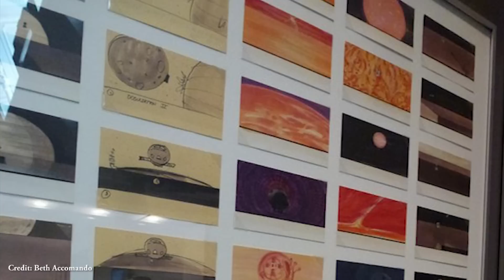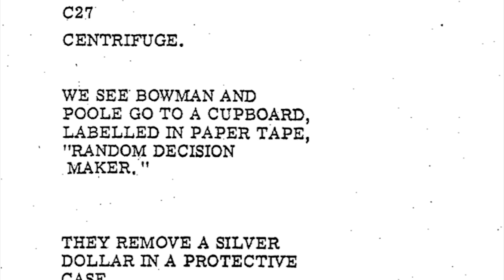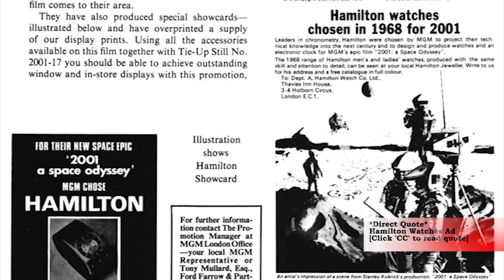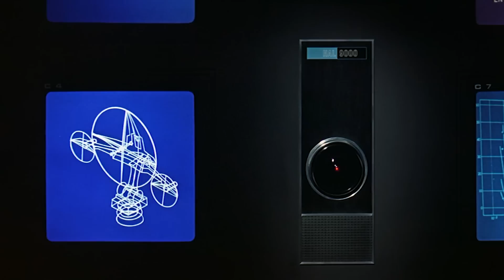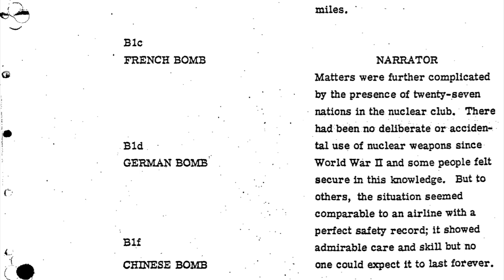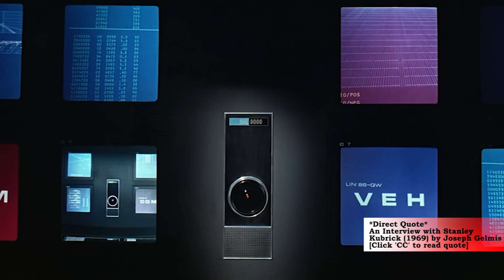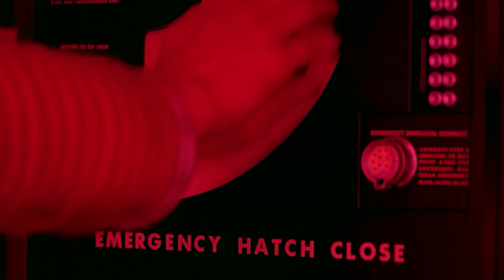How Kubrick Made 2001: A Space Odyssey - Part 5: Jupiter Mission [B]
Everything you’ve ever wanted to know about the making of Kubrick’s 2001: A Space Odyssey. In Part 5, we pick up just after the intermission. HAL has discovered Dave and Frank's plan to disconnect him. Some of the topics covered in this episode include: Kubrick's writing trailer and polaroid camera, the miniatures of the Discovery One and the EVA Pod, the YCM process, wire stunts, costume design (space suits, patches, and watches), Douglas Rain and other people considered for the voice of HAL, special effects, and cinematography.

This video essay was written, edited, and narrated by Tyler Knudsen.

Sources:

2001: A Space Odyssey (1968 Dir. Stanley Kubrick)

The Making of Kubrick’s 2001 – Edited by Jerome Agel (special thanks to La Familia Film)

A vintage article from American Cinematographer by Douglas Trumbull on creating Special Effects for 2001 A Space Odyssey

A Voix Nue- Stanley Kubrick (Radio Interview)

Screenplay – 12/13/65 draft